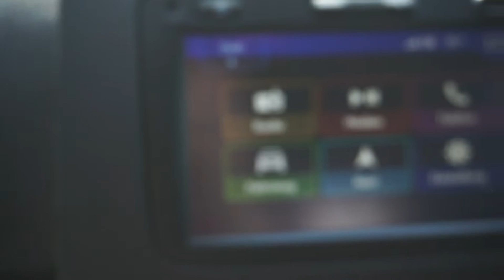Dacia Duster 2018 Test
Nach 8 Jahren startet der Dacia Duster mit der 2. Generation durch. Mit mehr Komfort, mehr Technik, aber nach wie vor günstig, will er Fans dazu gewinnen.

Testauto: Dacia Duster
Jahr: 2018